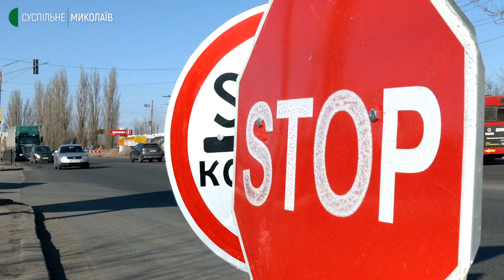На в'їздах до Миколаєва правоохоронці організували тимчасові блокпости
У Миколаєві правоохоронці організували тимчасові блокпости на в’їздах у місто. Також в обласному центрі сформували додаткові піші та автомобільні патрулі.

Автор: Ніна Булах, оператор: Юлія Філімон